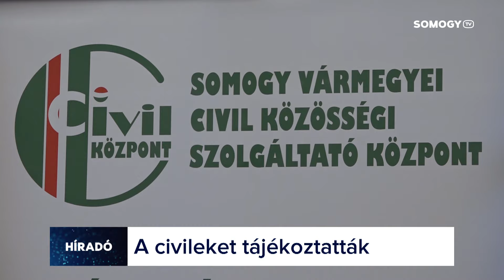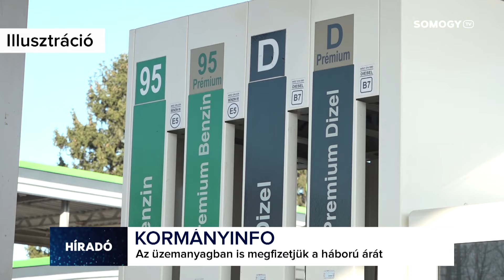Somogy TV - Híradó - 2024.04.25.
Mai Híradónk tartalmából:

- Fórum - pályázati lehetőségek civileknek

- Fejlesztések - Emelkedik a lélekszám Buzsákon

- Győzelem - Újra nyertek a kaposvári kosarasok